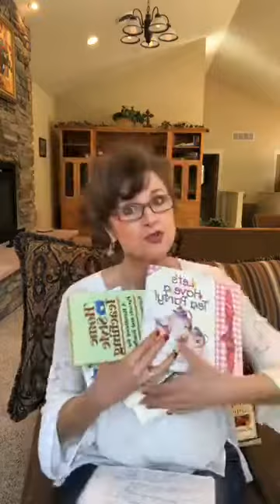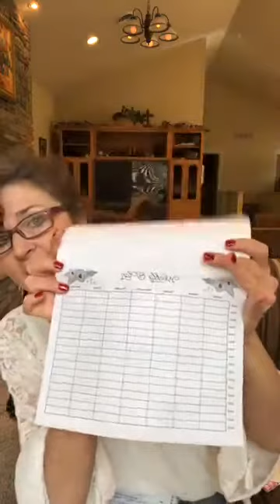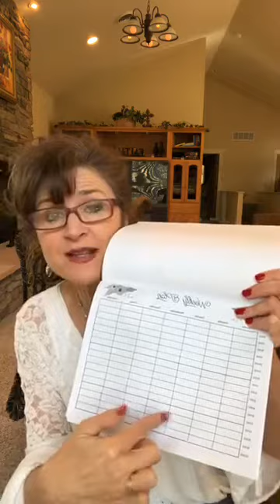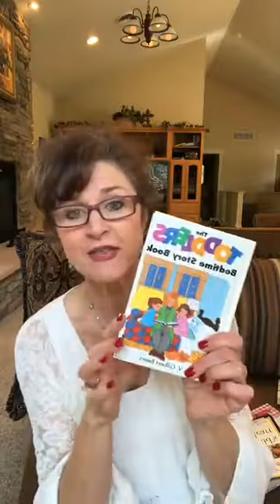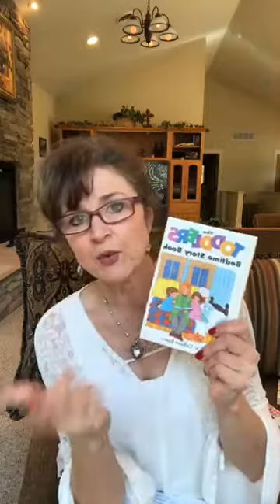Live Life Intentionally with Your Kids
Becoming an intentional mom begins with an intentional routine in your home with your kids!❤️ ❤️ Here’s today’s mentoring Monday session: “10 ways to be an Intentional Mom Today!”

Love our videos? We love you all so much and appreciate your help in getting the word out about this ministry!

To follow along with our current series, purchase our Holidays with the Help Club Devotional at:

Or on Amazon.com

About Holidays with the Help Club:

Dearest mama, we know that the holiday season is a busy time of year full of commitments, chaos, and expectations all pulling at you, demanding your energy and your precious time. Just thinking about all of the tasks that need to be accomplished can make a mama feel weary! But what if this year was different? What if you were able to enjoy your Thanksgiving, Christmas, and New Year in a more peaceful and life-giving way, savoring time with your Savior and the family He has given you? This holiday season, join the Help Club for Moms as we journey together through the holidays and encourage one another to focus our hearts on Jesus, create delightful memories with our family, and intentionally plan ahead for an organized, stress-free holiday season, all while disciplining our children along the way. Our prayer is that with the divine help of the Holy Spirit and with some tips from other moms who are walking this path with you, we will be able to focus on what truly matters this holiday season. We hope you will join us for this life-changing holiday book, Holidays with the Help Club.

We are moms encouraging moms to know the love of Christ.

The Help Club for Moms is a team of ordinary moms who love Jesus and are in the trenches of parenting and serving God in our own homes. This makes our message simple, authentic, and heartfelt. We write Bible studies designed to encourage today's mom- they are easy to read, practical, and thought-provoking.

We offer in-person Help Club programs at churches nationwide and online communities @Help Club for Moms on Facebook and Instagram and now YouTube!!!

Come as you are and journey with us.